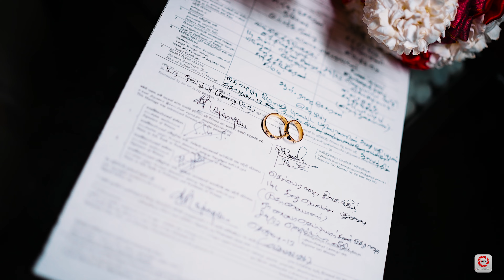Hindu Wedding Highlights 4K - Nive & Rumesh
Videography : 3AD's Photography
MUA : Darshini Bridal & Beauty Care